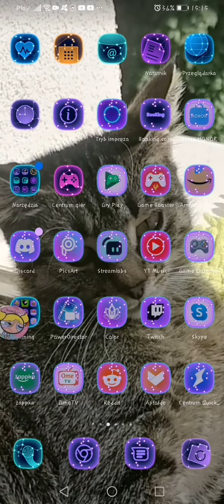I beat THE HARDEST Tekken boss EVER! (Tekken 2 Arcade version Kazuya Mishima)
Trudne 😁